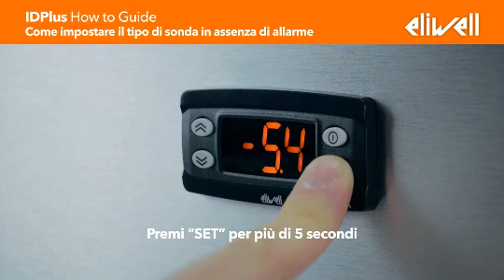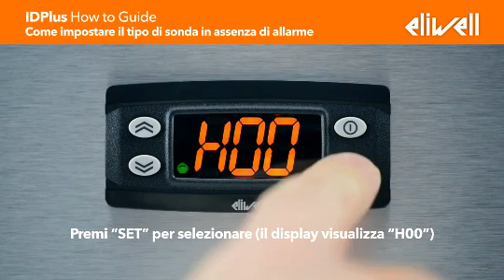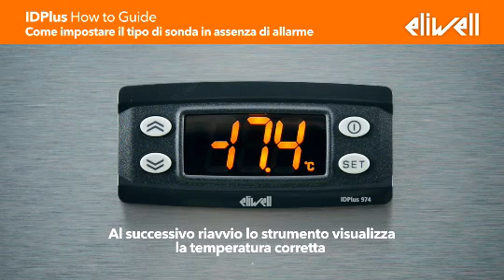IDPlus How to Guide: come impostare un modello di sonda quando l'allarme è spento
Il controllore elettronico per la refrigerazione semplice e veloce da installare: 5 modelli, con 4 configurazioni predefinite che coprono l'intera gamma dei banchi statici e ventilati

Procedura applicabile ai seguenti modelli: IDPlus 902 - IDPlus 961 - IDPlus 971 - IDPlus 974 - IDPlus 978

Per ulteriori informazioni contatta:
Eliwell Technical Customer Support